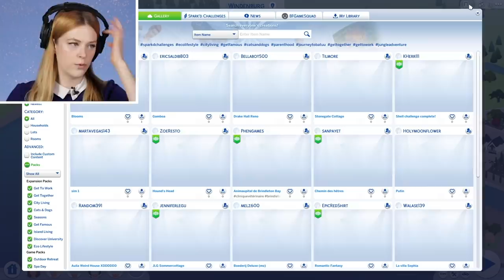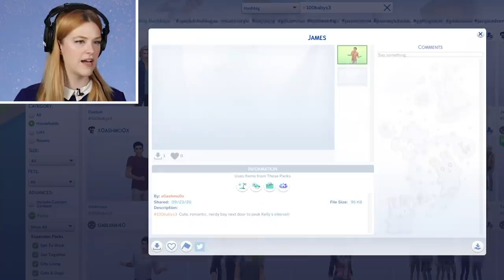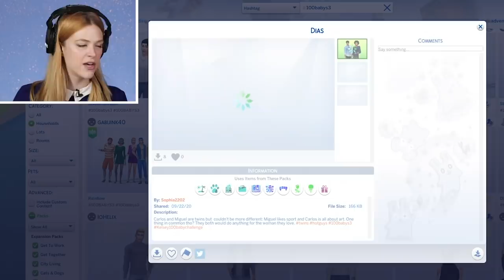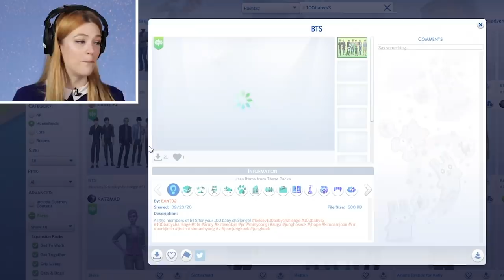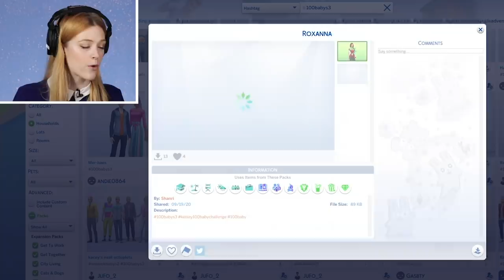Single Girl Seduces Santa Claus In The Sims 4 | Part 63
WE BACK BABY! Kelsey is back to play the Sims 4 and continues the very long, and very popular 100-baby challenge with Season 3 and part 63! This episode, Kelsey reviews fan-submitted daddies and mommies for the challenge on the Sims 4 Gallery, but before she meets them, a certain jolly gentleman enters the scene. Will Kelly have a baby with Father Winter?

"The Sims 4", Electronic Arts Amazon Store:

"The Sims 4", Online Game Code:

"The Sims 4", PlayStation 4:

"The Sims 4," Xbox One (Digital Code):

"The Sims 4", Xbox One:

MUSIC